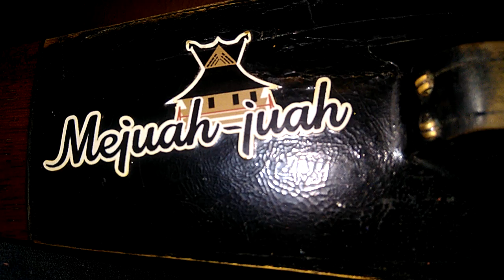erlajar denga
Imka Siroga FIB